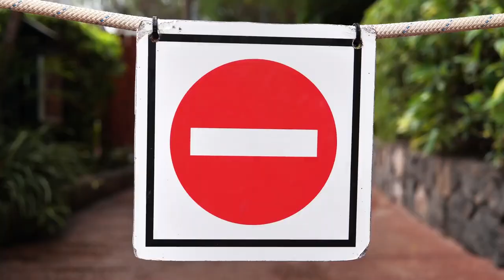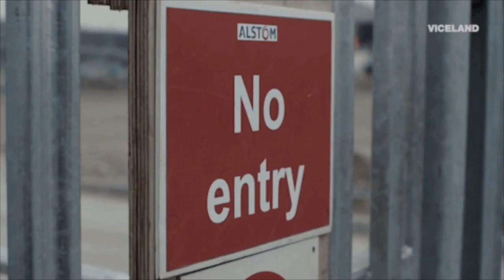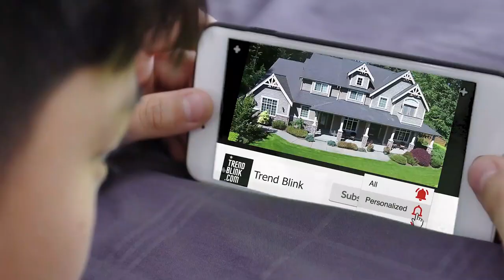🆕10 Scary And Deadly Islands That Exist In The World 👉 10 Scary Islands Nobody Wants To Live On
10 scary and deadly islands that exist in the world

Click the following link to see more 10 must-see scary and deadly islands that exist in the world check out

This video is showing 10 must-see scary and deadly islands that exist in the world including:
- top 10 scary islands nobody wants to live on
- worlds deadliest islands
- world's 10 deadliest islands

 Something I discovered when I was searching for information on 10 must-see scary and deadly islands that exist in the world was the lack of real footage.
10 must-see scary and deadly islands that exist in the world however is an subject that I understand something about - I survived one!
If you would like to learn more concerning top 10 scary islands nobody wants to live on I recommend you to take a look at our other video clips
Now that you have watched our video about 10 must-see scary and deadly islands that exist in the world has it helped?

Description:
Everyone likes to have a few days off, chilling on a dreamy island. However,
there are some islands that are not ideal for vacations and they are even some of
the most dangerous islands in the world. These places are anything but peaceful
and relaxing.

First off, we have the Carnac Island. This 47 acre island may seem small but it is
definitely deadly to be on. Located off the west coast of Australia, the place is
infested with poisonous tiger snakes. These snakes not only contain deadly
venom that can kill humans but they also have a strange history wherein no one
knows how these snakes got to the island in the first place. It was believed that a
man named Lindsay “Rocky” Vane collected Tiger snakes for years only to leave
them on the island. However, the history of Carnac island gets weirder. Back in
1838, the island was used as a prison for three indigenous australians.
Eventually, the trio were able to escape only to be replaced by these snakes.
Naturally, Tiger Snakes do not have any predators on the island. This makes
them very dangerous. The island is also home to a lot of seagulls which gives the
snakes an endless supply of food. However, these seagulls can also peck out the
snakes eyes making them blind. But these snakes can still rely on their sharp
sense of smell to survive. When humans are bitten by Tiger Snakes, they have a
40% to 60% chance of survival. They also experience symptoms like numbness,
sweating, paralysis, and other awful symptoms.

Inspired By: TheRichest, Mr Luxery, Top 10s, Most Amazing Top 10, PERFECT LIFE, MAD LAB, Top 5 Best, Amazing Stock, Mind Boggler, The Supreme, Amerikano, The Finest, Facts Junkie, 4 Ever Green, FactFile, BlueGum, BRAIN TIME, Alltime10s, Brightside